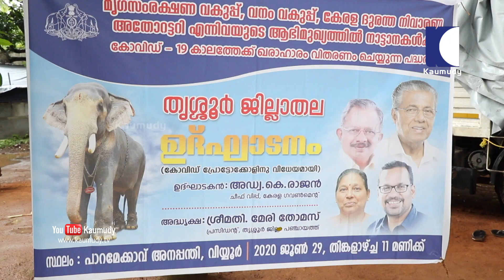Inauguration of mineral food distribution for elephants at Paramekkavu in Thrissur | Kerala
മൃഗസംരക്ഷണവകുപ്പ് ,വനം വകുപ്പ് ,കേരള ദുരന്തനിവാരണ അതോറട്ടറി എന്നീവയുടെ സംയുക്താഭിമുഖ്യത്തിൽ നാട്ടാനകൾക്ക് ഈ കൊവിഡ്ക്കാലത്ത് നൽക്കുന്ന ഖരാഹാര വിതരണത്തിൻ്റെ ഉദ്ഘാടനം തൃശൂർ പാറമേക്കാവ് ആനപ്പന്തിയിൽ

കാമാറ: റാഫി എം. ദേവസി